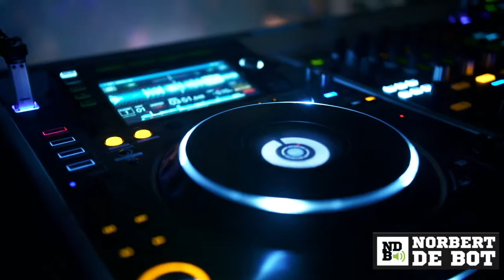DJ NORBERT DE BOT | ALLROUND EDITION